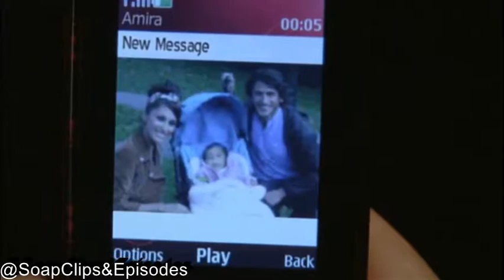EASTENDERS - Christian finds out Syed has been lying - 24th October 2011